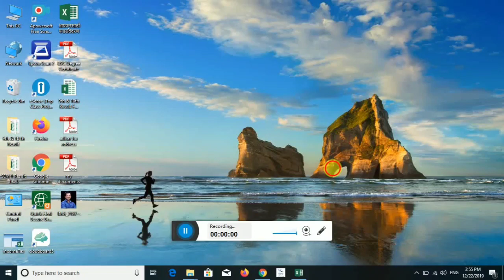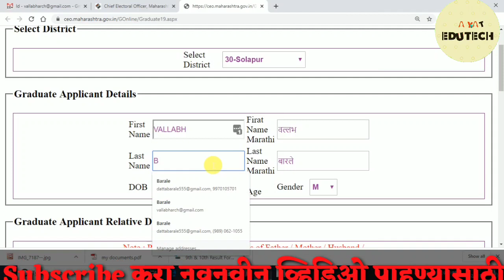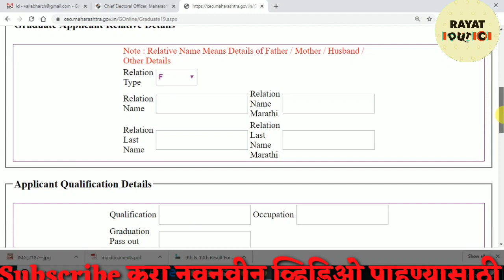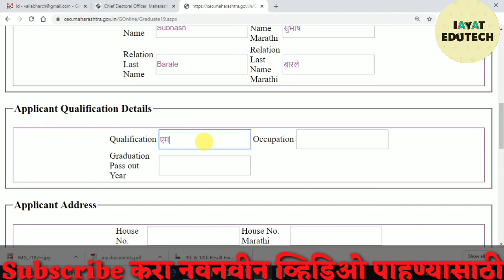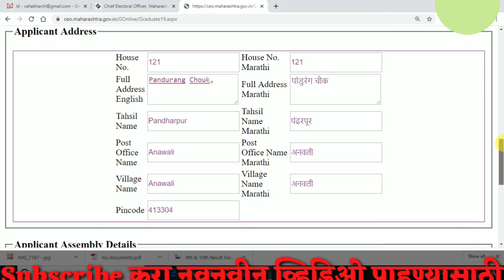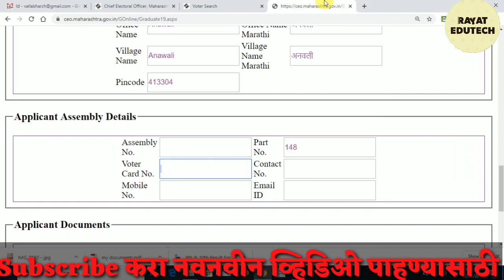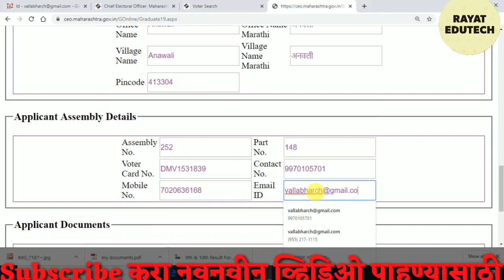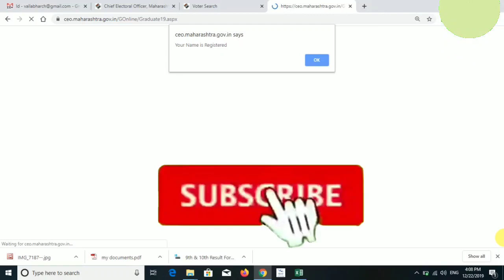ऑनलाईन पदवीधर मतदार नोंदणी । Online Graduate electrol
जर तुम्ही अजूनही पदवीधर मतदार नोंदणी केली नसेल किंवा तुमचे नाव मतदार यादीत नसेल तर काळजी करू नका आता हे काम तुम्ही ऑनलाईन करू शकता त्यासाठी हा व्हिडीओ संपूर्ण पहा